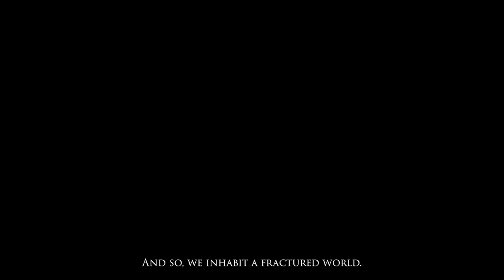ELDEN RING Official 4K Trailer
Watch the Elden Ring Official Story Trailer in 4K which was aired during The Game Awards.